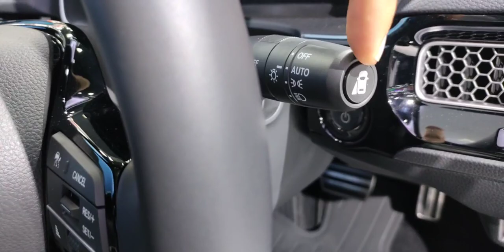พาชม Honda Civic e:HEV ครั้งแรกในโลก กับการเผยโฉมอย่างเป็นทางการในเมืองไทย